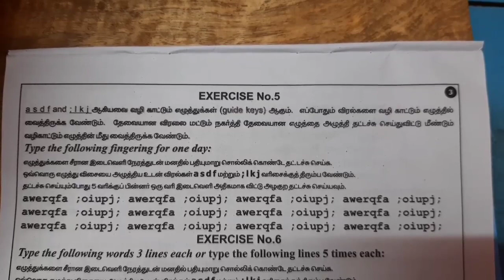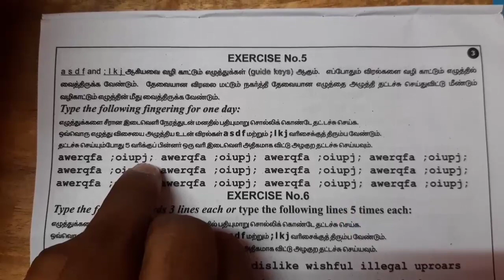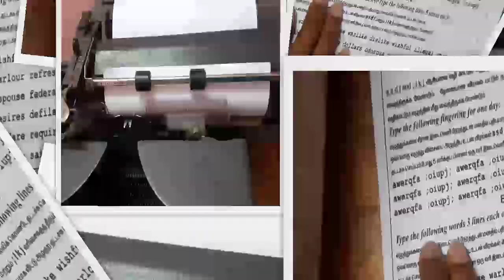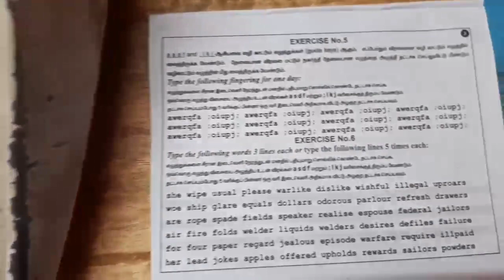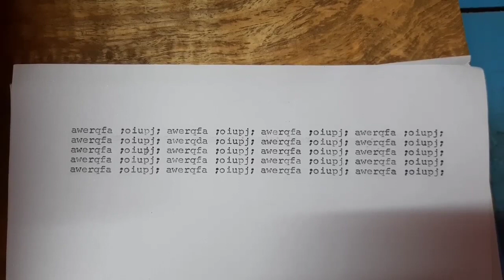Exercise 5 | How to learn Typewriting | Typewriting Class | How to Type | Typewriting Class in Tamil